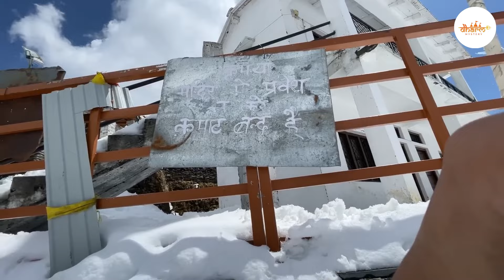भगवान शिव का चमत्कारी मंदिर| Tungnath Temple, the highest Shiva temple in the World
यह जानकारी केवल शैक्षिक उद्देश्यों, प्राचीन एवं पौराणिक कथाओं पर आधारित व हिंदू पौराणिक कथाओं तथा लोक कथाओं से प्रेरित है। जो हजारों साल पुराने हमारे धार्मिक ग्रंथों से ली गयी हैं। उसी आधार पर हम आपसे यह जानकारी साझा करते है..!

नमस्कार सभी को , धरम मिस्ट्री में आपका स्वागत है , हम आपके लिए लेकर आते है धर्म और धार्मिक से जुड़े रहस्य, रोचक तथ्य, और कई ऐसे इतिहास जो हमारी संस्कृति को आज भी सजोये हुए है. ऐसी ही रोचक जानकारी के लिए सब्सक्राइब करे हमारे चैनल को..